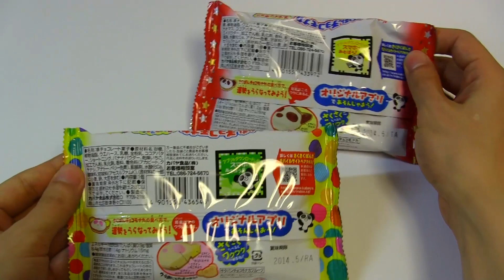Japanese Candy & Snacks #121 Panda Shaped Chocolate Candy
Kabaya's panda shaped chocolate candy 'sakupan choco monaka'. These candies made of aerated chocolate.